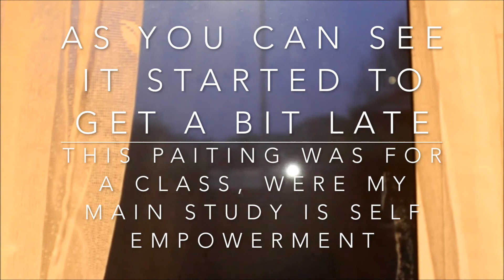Paint with me - Class Work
Hello welcome, this is paint with me. This is for one of my class projects, where I am looking into the presentation of self-empowerment. This is the sixth painting in the study so far.